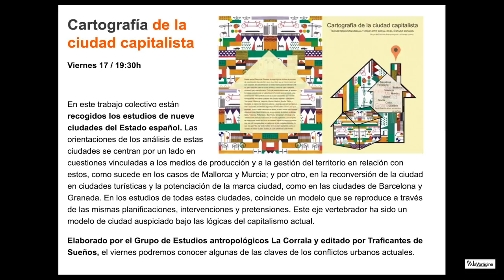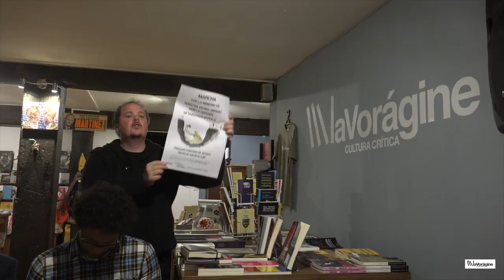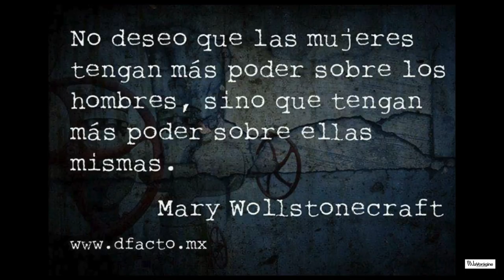CARTOGRAFÍA EN LA CIUDAD CAPITALISTA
Viernes 17de febrero del 2017 / 19:30h en La Vorágine
En este trabajo colectivo están recogidos los estudios de nueve ciudades del Estado español. Las orientaciones de los análisis de estas ciudades se centran por un lado en cuestiones vinculadas a los medios de producción y a la gestión del territorio en relación con estos, como sucede en los casos de Mallorca y Murcia; y por otro, en la reconversión de la ciudad en ciudades turísticas y la potenciación de la marca ciudad, como en las ciudades de Barcelona y Granada. En los estudios de todas estas ciudades, coincide un modelo que se reproduce a través de las mismas planificaciones, intervenciones y pretensiones. Este eje vertebrador ha sido un modelo de ciudad auspiciado bajo las lógicas del capitalismo actual.

Elaborado por el Grupo de Estudios antropológicos La Corrala y editado por Traficantes de Sueños, el viernes podremos conocer algunas de las claves de los conflictos urbanos actuales.